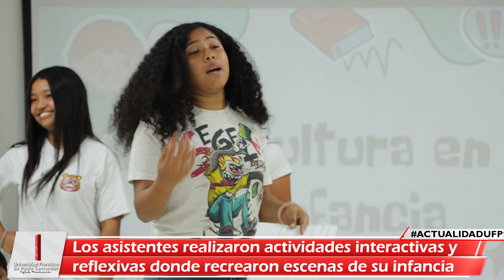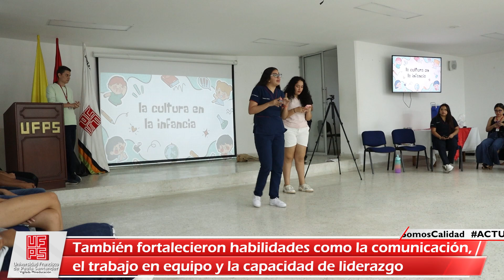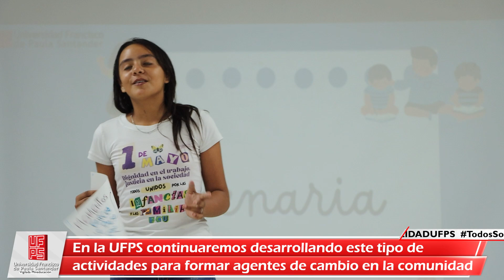ACTUALIDAD UFPS | Protagonismo juvenil en la defensa de sus derechos con SIESPAZ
Así avanza nuestro proyecto de extensión social "Niños, niñas, adolescentes y jóvenes participando protagónicamente en el ejercicio de sus derechos en Norte de Santander y Bogotá", a través del SIESPAZ.

¡Qué gran labor! 🙌